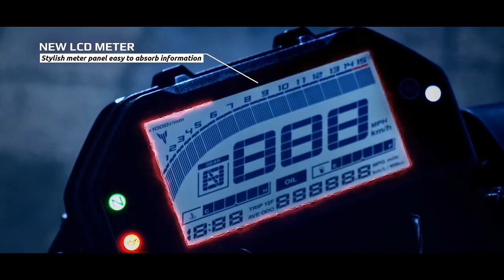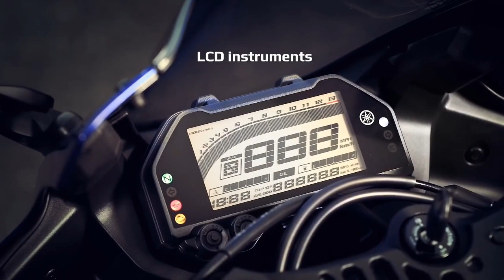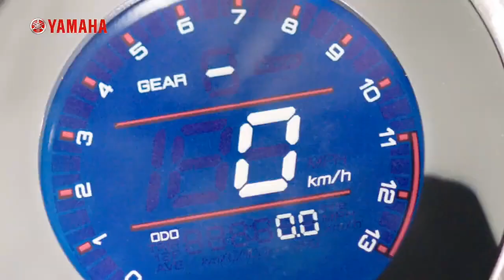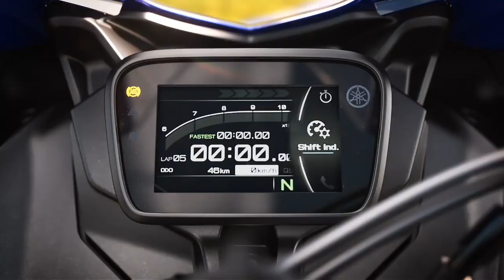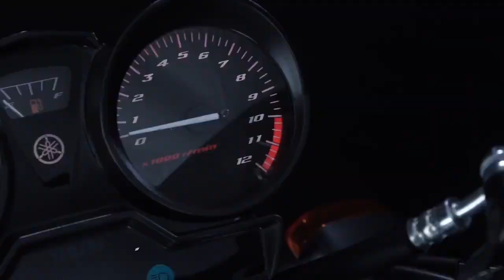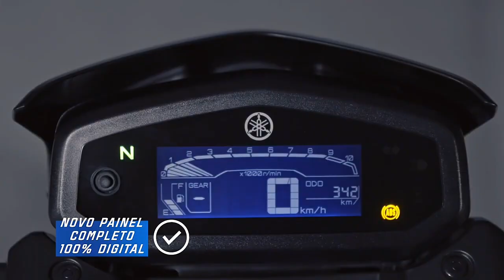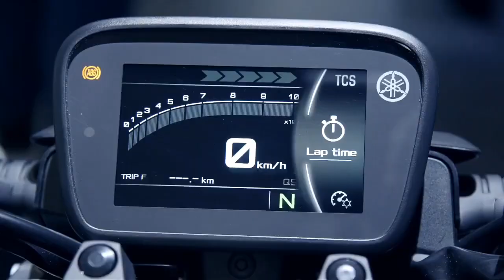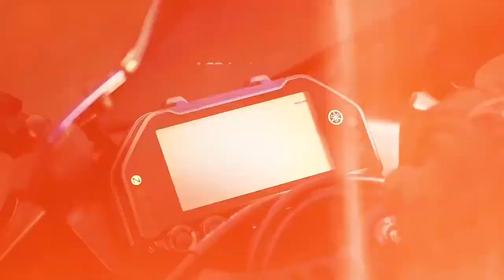Upcoming Yamaha Bikes In India 2023💥💥💥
Upcoming Yamaha Bikes In India 2023💥💥💥 | Tamil |